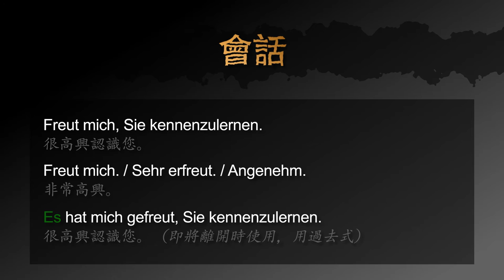用德文如何說「很高興認識你」 － 德文學到死：快問快答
用快速的影片學德文：如何說你很高興認識別人

影片包含以下三個句子：
1. 很高興認識您。
2. 非常高興。
3. 很高興認識您。（即將離開時使用，用過去式）